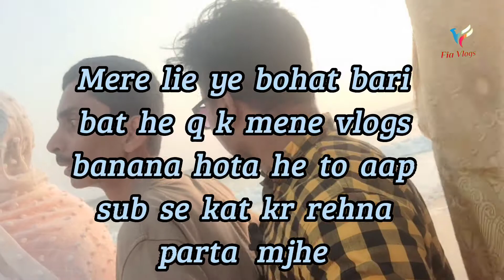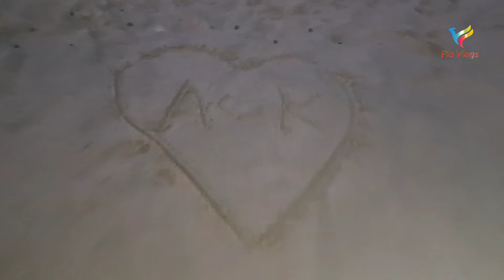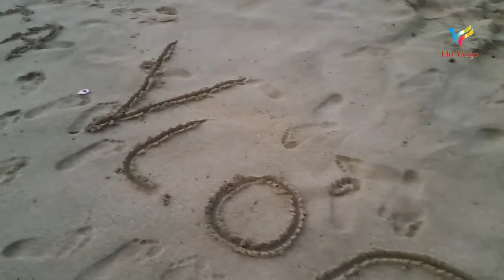Manora Beach 🏖️⛱️ (Part 2) | Samundar Par Mere Sath Kya Hwa??? 😭 | Episode No. 124 | FIA Vlogs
Assalam o alaikum Friends hope you like the video please share with others and Comments on my video please subscribe to Fia Vlogs and don't forget to press Bell icon to get notified for future videos